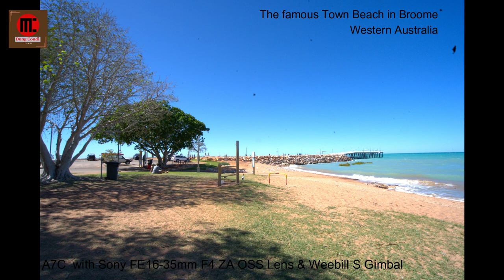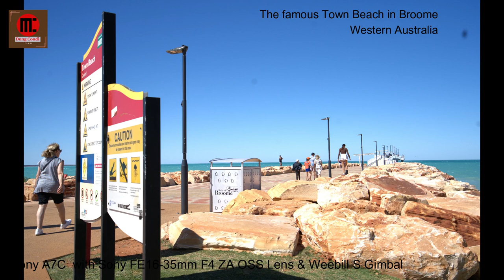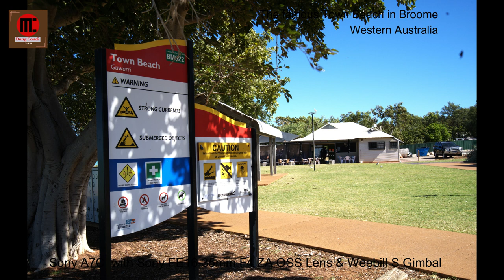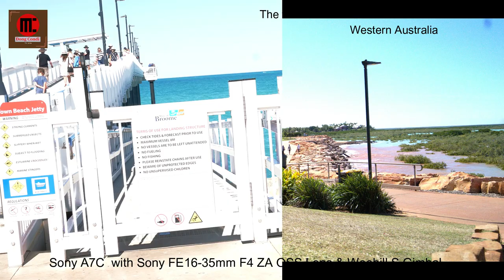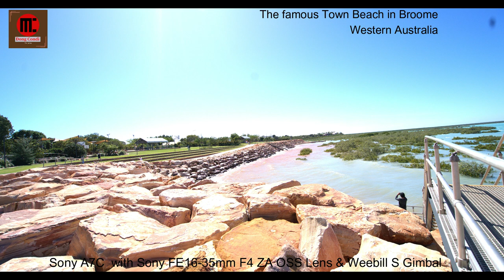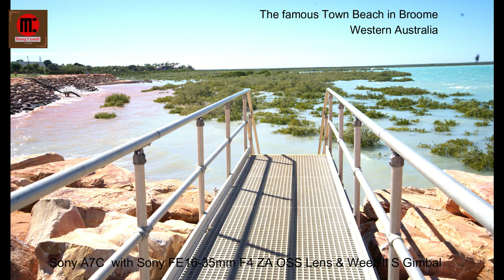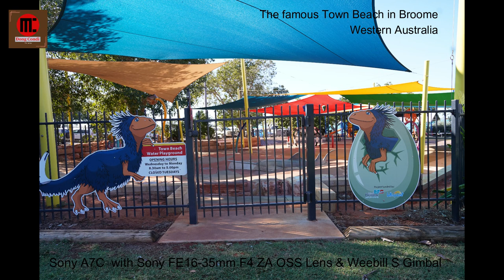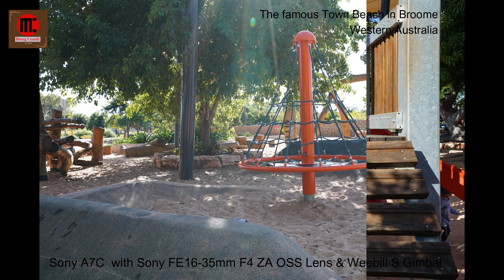The famous Town Beach in Broome, Western Australia : A7C w/ Sony FE16-35 F4 ZA OSS Lens & Weebill S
The famous Town Beach in Broome, Western Australia
Using my Sony A7C w/ Sony FE16-35mm F4 ZA OSS Lens
& Weebill S Gimbal